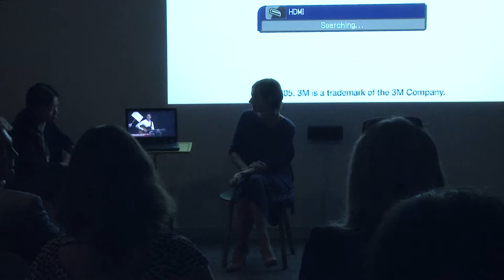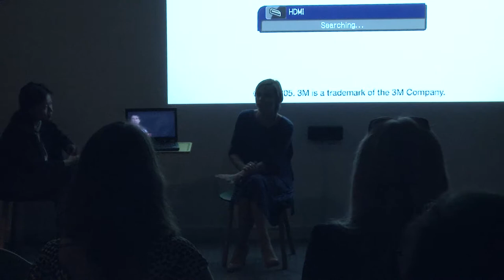Protecting Intellectual Property in the UAE - Legal Breakfast Seminar